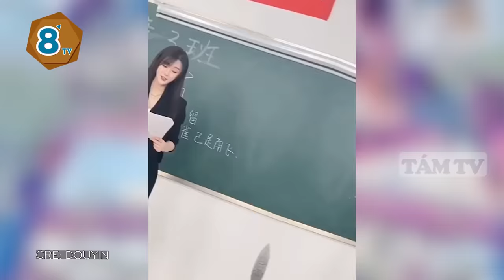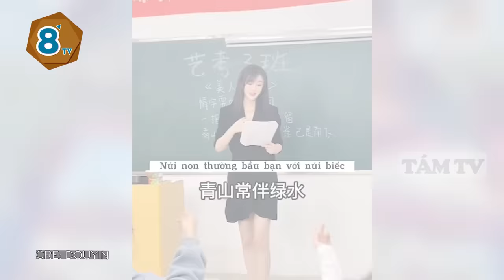Cô giáo dạy thanh nhạc sở hữu GIỌNG HÁT cùng NGOẠI HÌNH cực phẩm khiến dân mạng XAO XUYẾN | TÁM TV